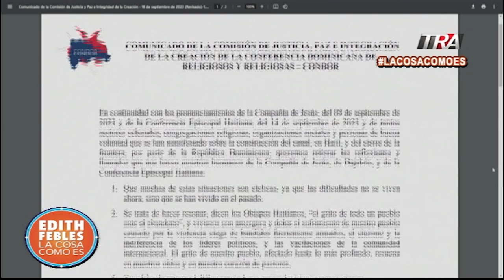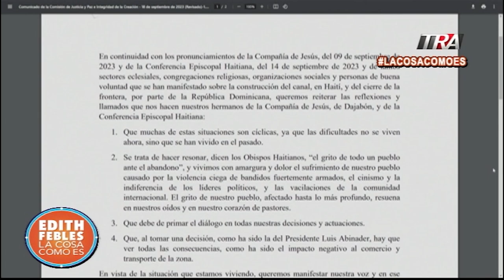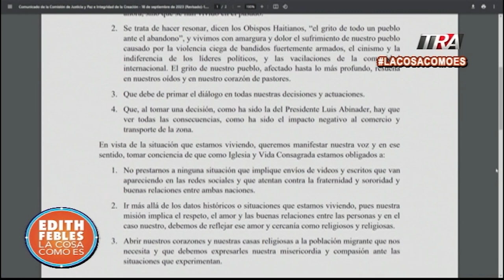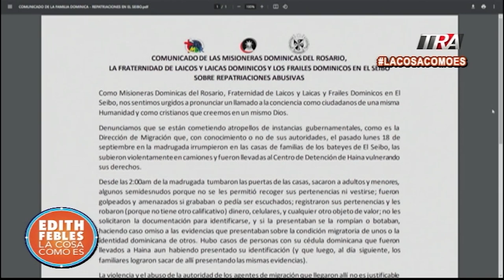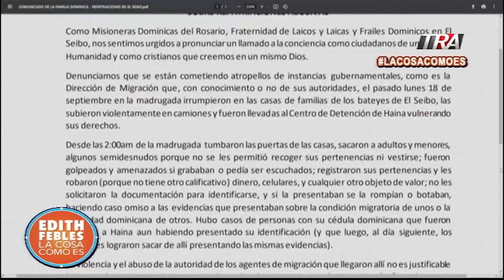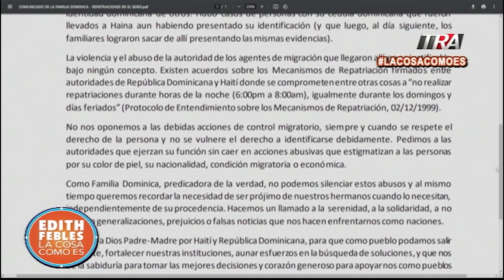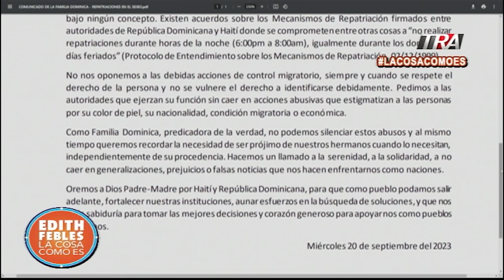Religiosos llaman a la cordura ante situación por construcción de canal Río Masacre